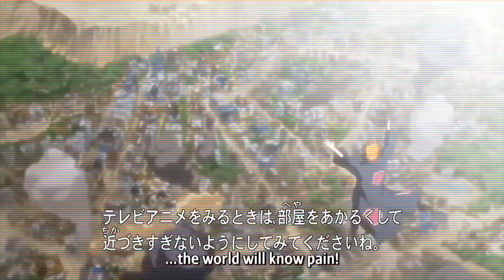Naruto vs Pain AMV